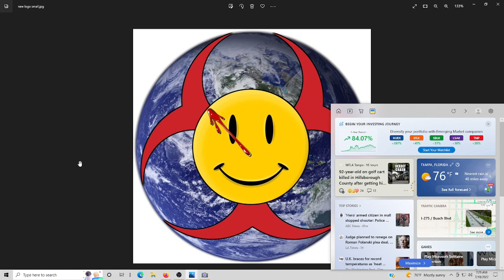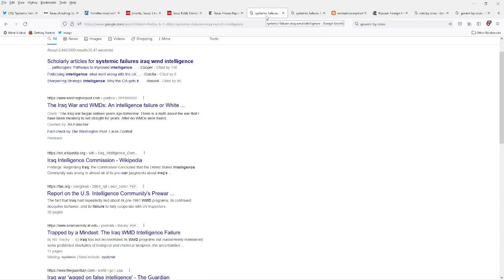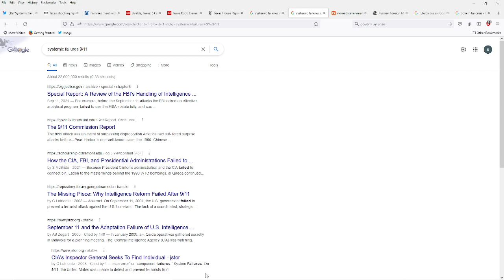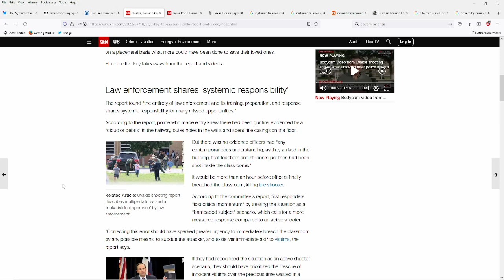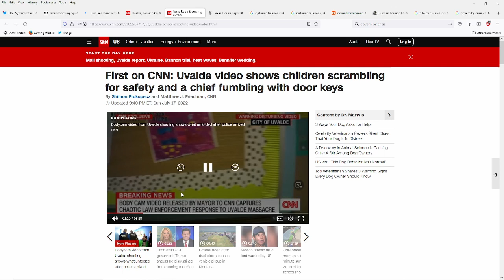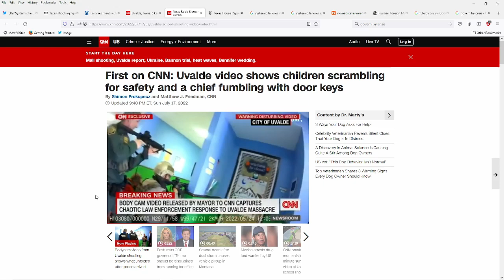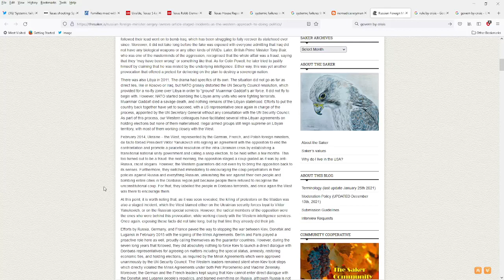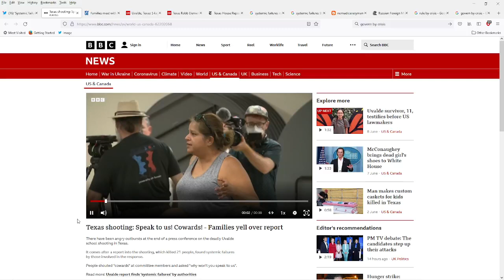Rule by Crisis, Fear and Fraud: The Uvalde Cover up Report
This is what our corrupt system does overseas. It's what it does here at home. In some ways it's more cowardly and yet more vicious than the regime of Papa Doc and his Tonton Macute. Uvalde lays bare it's truer nature.

Direct Support